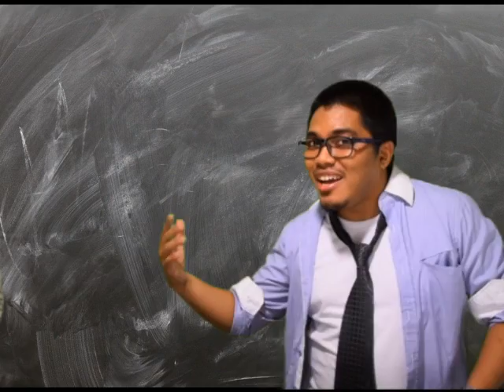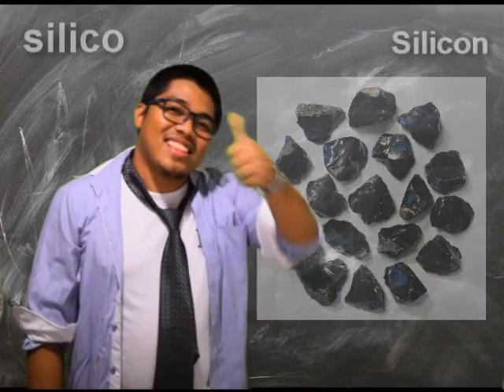Pneumonoultramicroscopicsilicovolcanoconiosis - Longest word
By: Mr. Maurice B. Gravidez